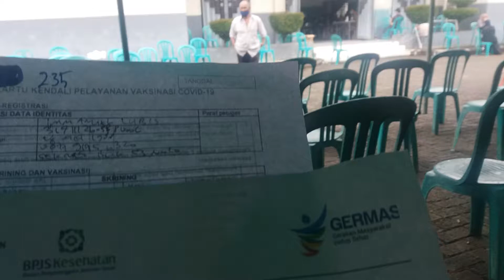Online Diary of @nuellubisTV : Persiapan Vaksinasi Covid-19 yang kedua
Kali ini ikut vaksin kedua di komplek dimana aku tinggal.